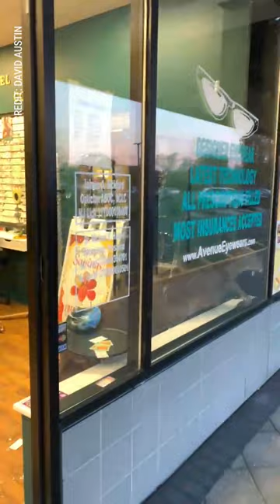Deer bursts through N.J. eyewear store, shatters glass, leaves debris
A deer scared the owner of an eyewear store in Matawan Wednesday night after it jumped through the closed front door, shattering glass and leaving debris.
(Video courtesy: David Austin